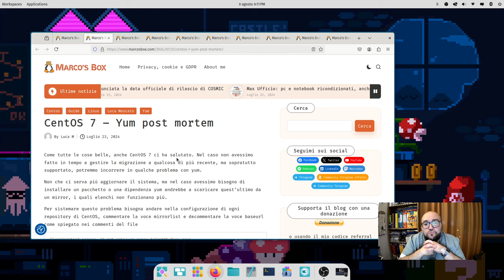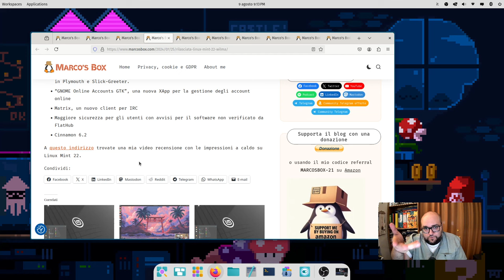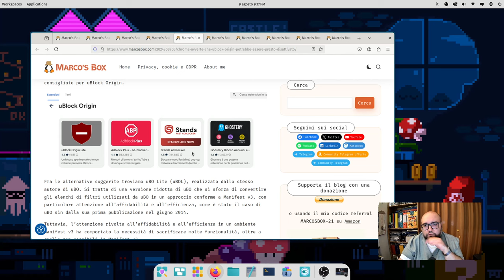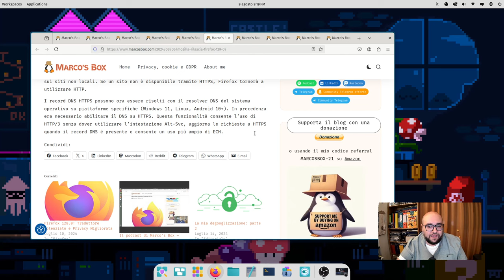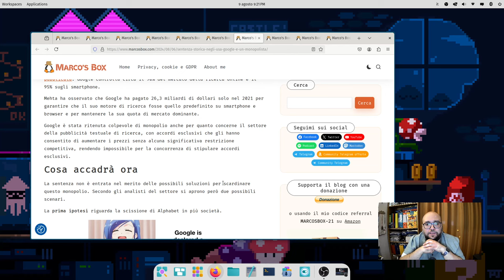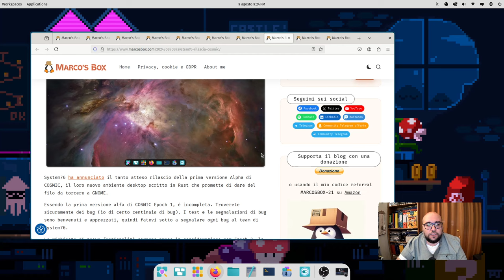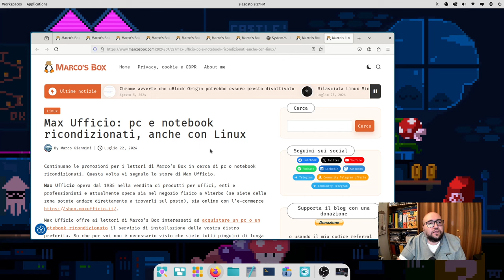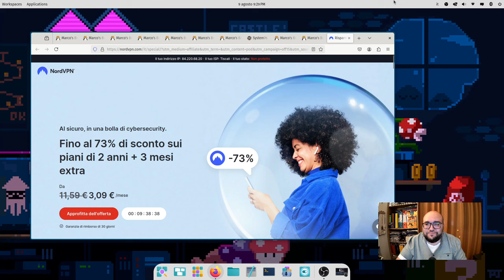Il podcast di Marco's Box - Puntata 188 (con video!)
Abbonati a NordVPN. Vai su per avere fino al 73% di sconto sui piani di 2 anni + 3 mesi extra.

Gli argomenti trattati in questa puntata:

00:00 - Intro
01:10 - CentOS 7 – Yum post mortem
02:08 - Rilasciata Linux Mint 22 “Wilma”
05:10 - Chrome avverte che uBlock Origin potrebbe essere presto disattivato
08:00 - Mozilla rilascia Firefox 129.0
10:00 - Sentenza storica negli USA: Google è un monopolista
14:45 - System76 rilascia COSMIC
18:50 - Saluti finali